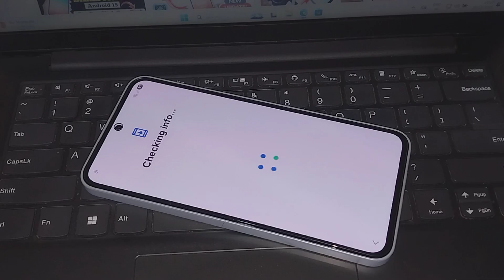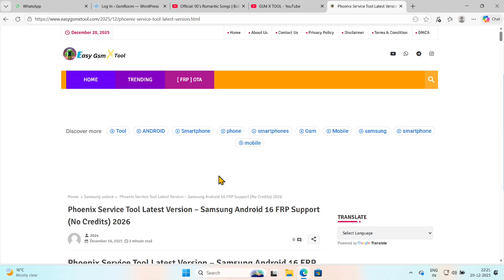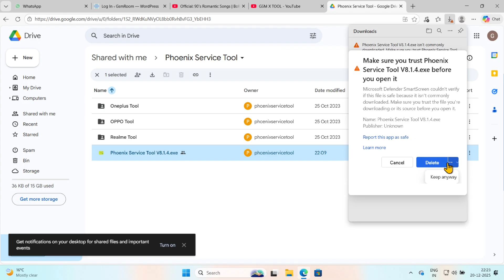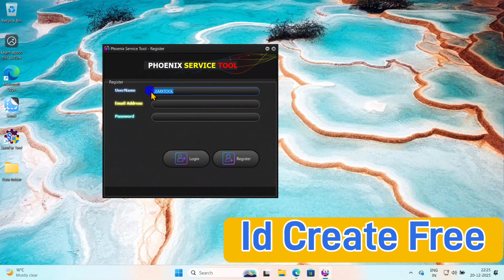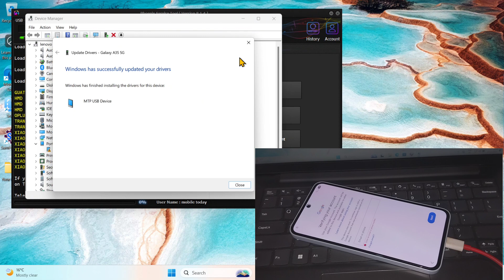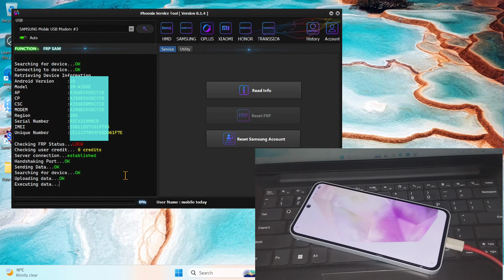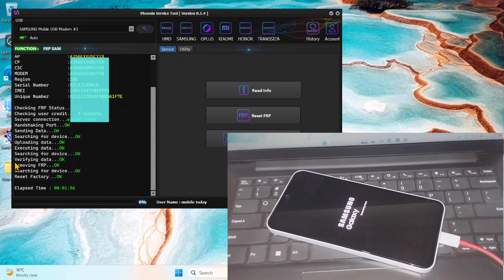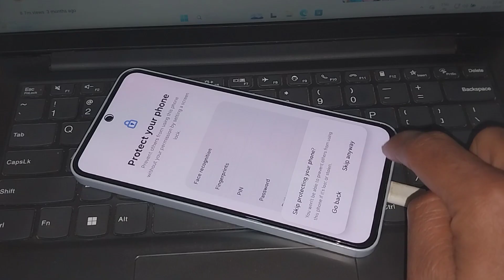Samsung Android 15 / 16 FRP Bypass New Unlock Tool || ALL Samsung Google Account Bypass || NO CREDIT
📱 Tested & Working:
✔️ FRP Bypass on Samsung Android 14
✔️ FRP Bypass on Samsung Android 15